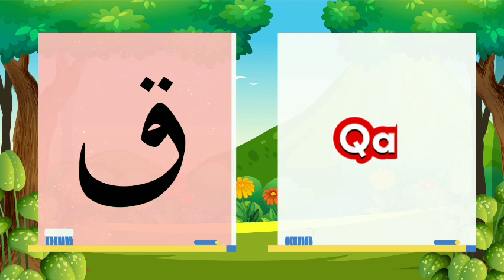Belajar Abjad Huruf Q Untuk Anak Balita PAUD TK SD Persiapan Masuk Sekolah Alphabet for Toddler